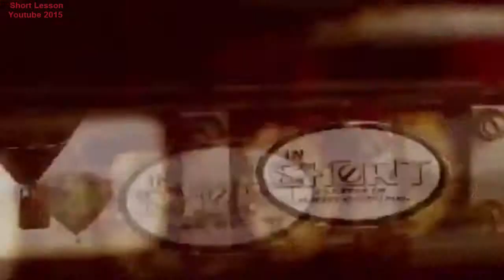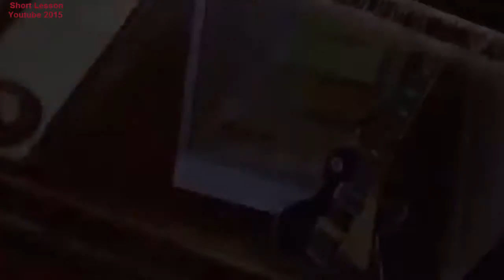North Pole - Short Lesson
The North Pole, also known as the Geographic North Pole or Terrestrial North Pole, is (subject to the caveats explained below) defined as the point in the Northern Hemisphere where the Earth's axis of rotation meets its surface. It should not be confused with the North Magnetic Pole.

The North Pole is the northernmost point on the Earth, lying diametrically opposite the South Pole. It defines geodetic latitude 90° North, as well as the direction of true north. At the North Pole all directions point south; all lines of longitude converge there, so its longitude can be defined as any degree value. Along tight latitude circles, counterclockwise is east and clockwise is west.

While the South Pole lies on a continental land mass, the North Pole is located in the middle of the Arctic Ocean amid waters that are almost permanently covered with constantly shifting sea ice. This makes it impractical to construct a permanent station at the North Pole (unlike the South Pole). However, the Soviet Union, and later Russia, constructed a number of manned drifting stations on a generally annual basis since 1937, some of which have passed over or very close to the Pole. Since 2002, the Russians have also annually established a base, Barneo, close to the Pole. This operates for a few weeks during early spring. Studies in the 2000s predicted that the North Pole may become seasonally ice-free because of Arctic ice shrinkage, with timescales varying from 2016[1][2] to the late 21st century or later.